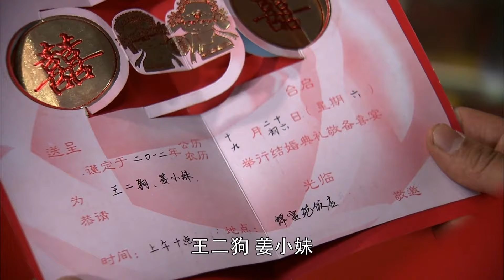消防兵出击 13 | 玩世不恭的他们在一次又一次的血与火的考验中浴火成长